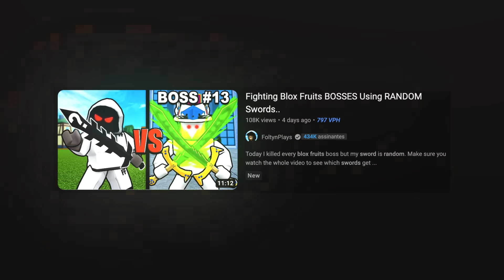I Killed EVERY BOSS Using EVERY SWORD In Blox Fruits..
Today I used every sword to kill every boss in blox fruits. Make sure you watch the whole video to see what happens.

--Socials--